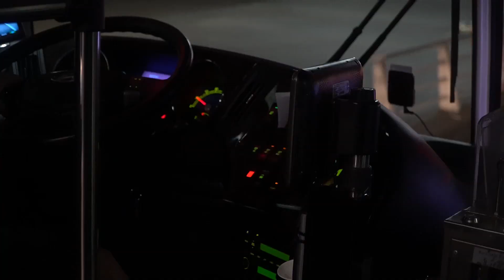[화][ISDM][경원여객]블루시티 고상 시승기[미 니 유 니 시 티 그나마 나가는만큼 나가서 그런것같다]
경원여객 블루시티 고상 시승기입니다
아 저거 시제차는아닌데 추가 출고분일꺼에요 아마.
여튼 이거타고나서 드는 생각은 저상블루시티더 잘나가는데
스톱엔고는 정말 미쳐돌아버릴것같아요 멀미가 날것같아요 정말로
어우 다시는 이용하기 싫어지는 차량이지않을까